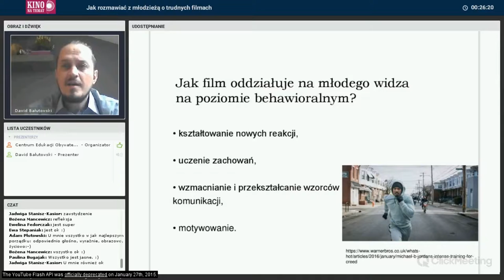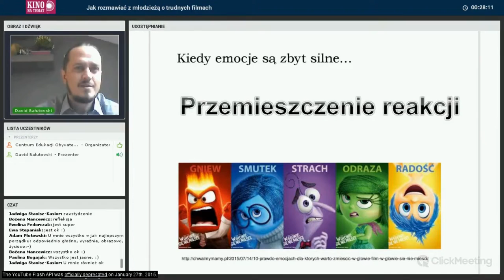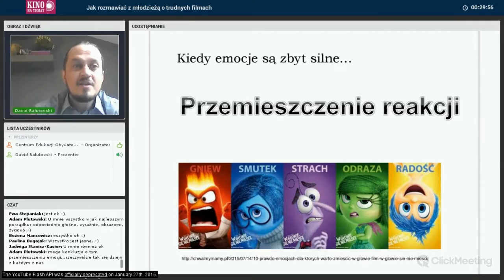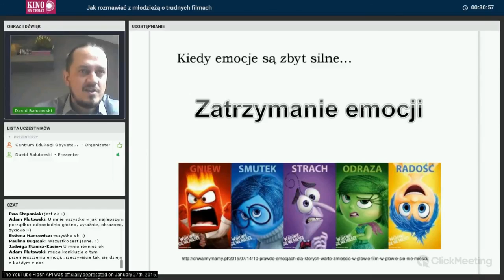Jak radzić sobie z emocjami